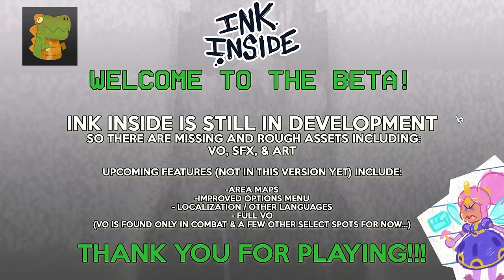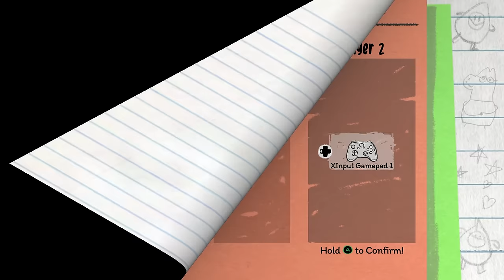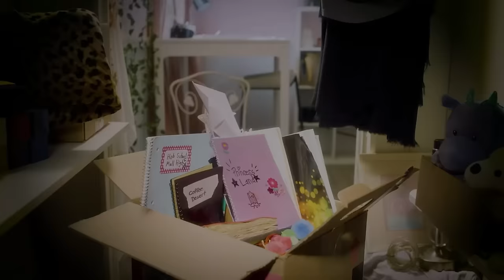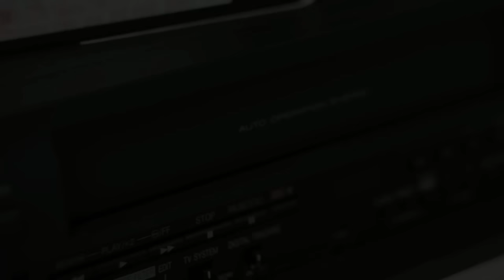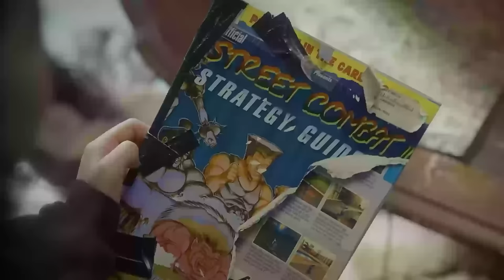If You Can Dodge a Pen YOU CAN DODGE A BALL! CO-OP DODGEBALL RPG?! - Ink Inside 2-Player Gameplay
Ink Inside is a co-op dodgeball adventure game that is a ton of fun!